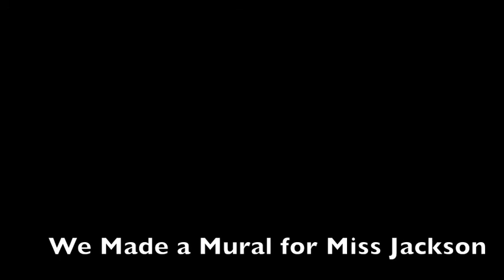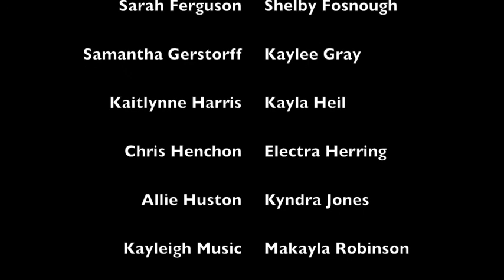Mrs. Saathoff's Mural Painting Academy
3rd Trimester Academy